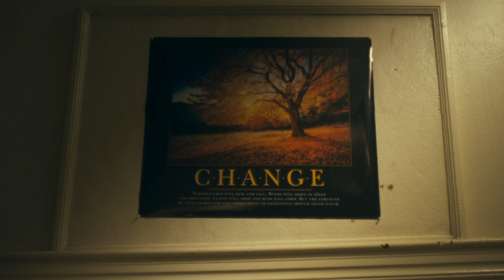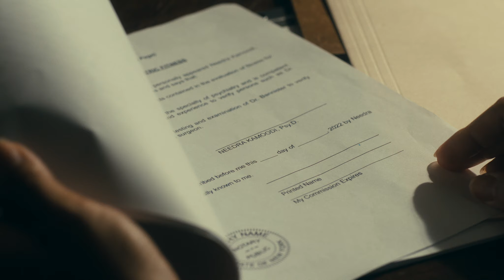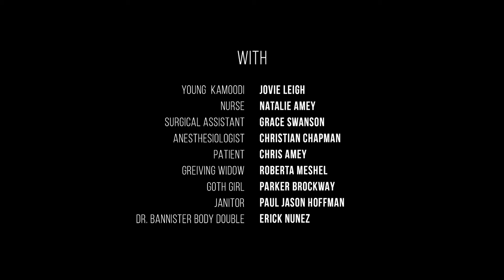I Can't Cut It Out! (Thriller) | A doctor grapples with a surgery gone wrong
After a psychotic meltdown in the operating room, a surgeon must convince a therapist of his sanity to save his career.

A FILM SHORTAGE SELECTION + BEST PICKS OF THE MONTH
"I Can't Cut It Out!" is a dramatic-thriller by Christian Chapman and Paul Jason Hoffman